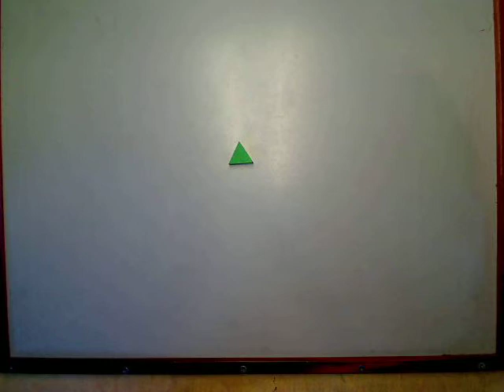nut vs giant by nicky